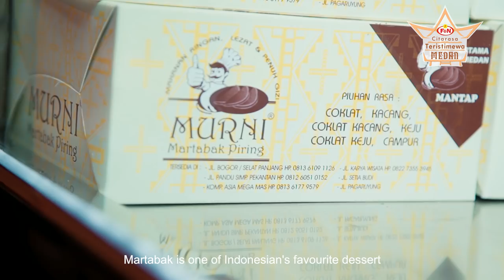Martabak | Citarasa Teristimewa Medan Bersama F&N | Fizo Omar – Episode 4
Bet you’ve tried martabak somewhere here in Malaysia before – but have you tasted the one that served with the combination of cheese, chocolate and sweetened creamer?

Let Fizo shows you the way to prepare this unique dessert in this episode!